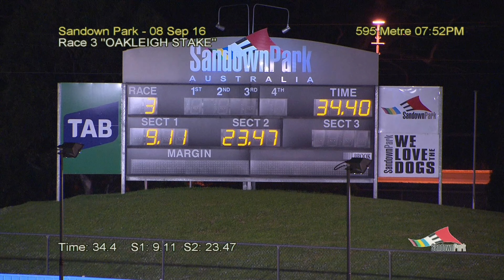SAN THU 08 SEP 16 R3